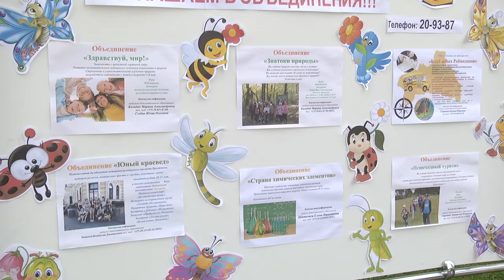2020-09-08 г. Брест. День открытых дверей в городском ЦДОДиМ. Новости на Буг-ТВ.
Научиться танцевать или рисовать, создать первую модель игрушечного самолета или отправиться в туристический поход – это и много другое под силу каждому школьнику, который с любопытством изучает богатство объединений по интересам и выбирает то, что близко по душе на дне открытых дверей в городском Центре дополнительного образования детей и молодежи. Яркое представление от учеников учреждения образования и масштабная выставка существующих кружков и объединений не могли никого оставить равнодушными. Для детей их родителей здесь организовали не только настоящий праздник детства, но и провели краткий экскурс в мир творчества. Ирина Кузьмич побывала на мероприятии и познакомилась с теми, кто здесь учится и  кто только определяется с выбором.